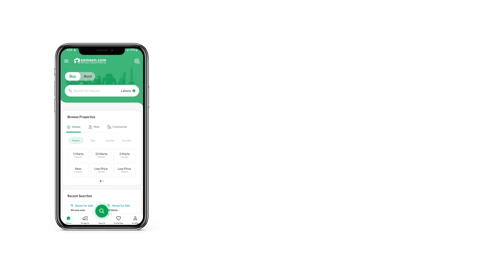3 MARLA RESIDENTIAL PLOT FOR SALE IN RAIWIND ROAD LAHORE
Al Kabir Town Phase 2 is comparatively bigger than Phase 1 size wise. This phase is divided into nine blocks i. e. A B C D and E. Its E block has only 3 and 5 marla residential and commercial plots whereas the rest of the blocks offer 3 5 8 10 marla and 1 kanal residential plots and commercial plots of 3 5 and 8 marla. Its Usman block and extension has 3 marla and Ali block has 3 and 5 marla both residential and commercial plots. Umer block also offers 3 and 5 marla commercial and residential plots. Phase 2 also offers pre constructed platinum homes.

Underground electricity wiring
Cost effective properties
Land for graveyards
Highest standard of living
Best development partners
Legally complaint and complete status
Proper road infrastructure
Gated community
24 7 Surveillance
Consistent electricity and water supplies